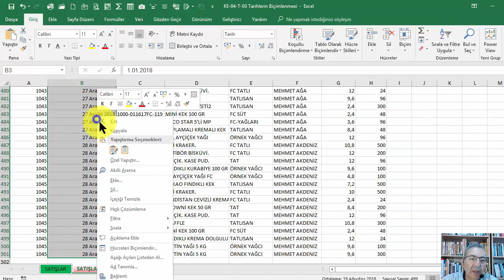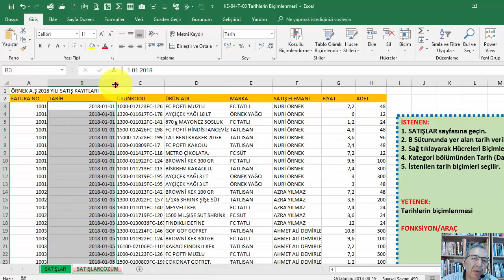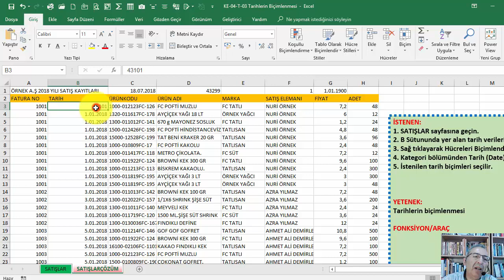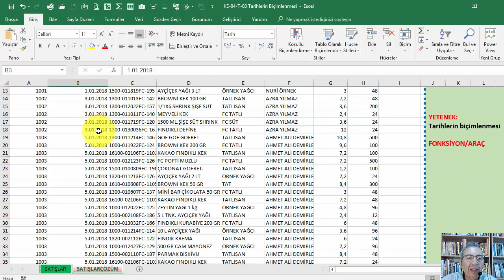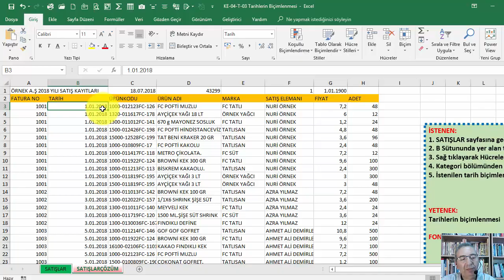Temel Excel Komple Eğitim Seti 49 of 180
EXCEL TARİHLERİN BİÇİMLENMESİ

Videoların içerdiği konular:
• Matematiksel Fonksiyonlar
• Dizi (Array) Kullanımı
• Sıralama (Sort)
• Filtreleme